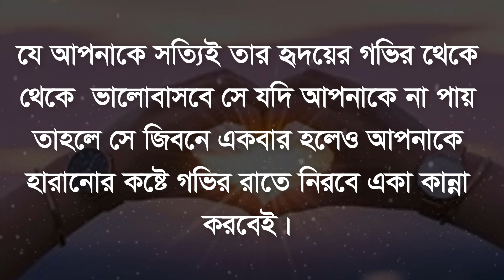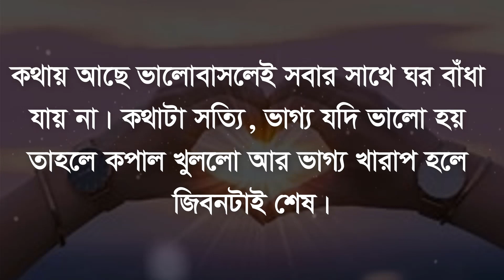যে তোমাকে হৃদয়ের গভির থেকে ভালোবাসে - Heart touching love motivational quotes in bengali - Love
ধন্যবাদ সবাইকে……